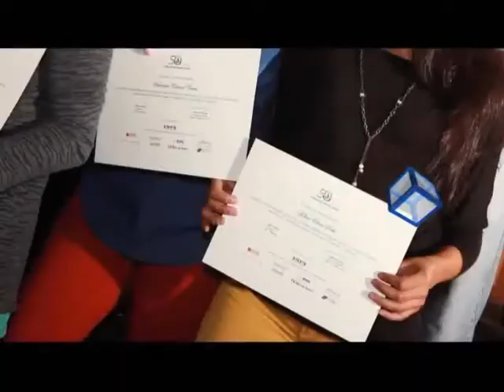Canal 5 Rosario - El Social TV - Bunge y Born entregó becas de enfermería - 15/06/13 - ESTV - TELEFE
Y además, en el salón de actos del Hospital Italiano, la Fundación Bunge y Born hizo entrega de las becas otorgadas a 30 alumnos de 2º y 3º año de la carrera de Enfermería Profesional.